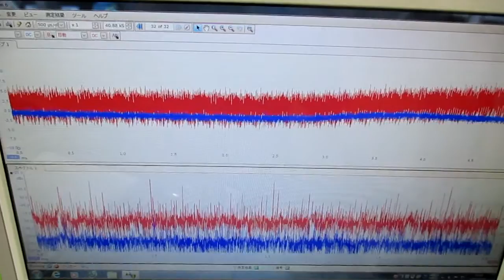超音波の発振制御技術 ultrasonic-labo